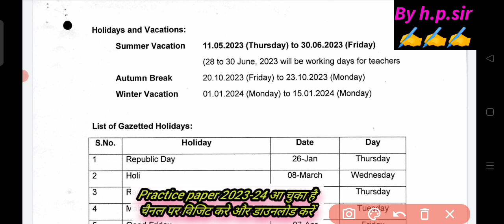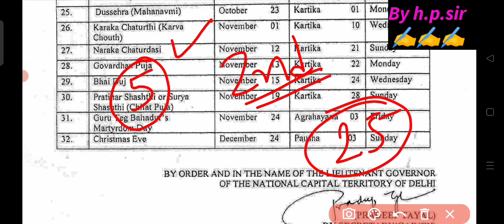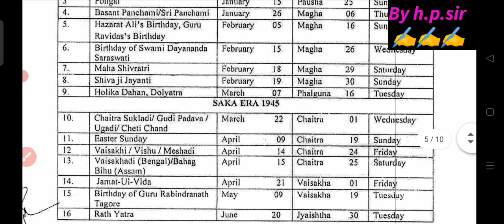🔥दिसंबर महीने में छुट्टी की official list आ गई /December 2023 holiday list /kab kb school nahi jana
🔥 December महीने में छुट्टी की official list आ गई /november 2023 main kab kab school nahi jaana /doe news
🔥 december महीने में छुट्टी की official list आ गई ||december 2023 main kab kab school nahi jaana ||doe news
december महीने में छुट्टी की list || december 2023 holiday list|| december 2023 main kab kab school nahi jaana

mid term exam date 2023 -24

doe latest update today, december month holidays list 2023, december mahine me official chhutti ki list 2023, delhi school holidays list 2023, 1 december ki chhutti ho gai ya nahin, second Saturday ki chhutti hogi ya nahin, 25 december ki chhutti hogi ya nahi, december month 2023, cal school jana hai ya nahin, 1 december 2023, doe latest news, doe officials holidays list 2023